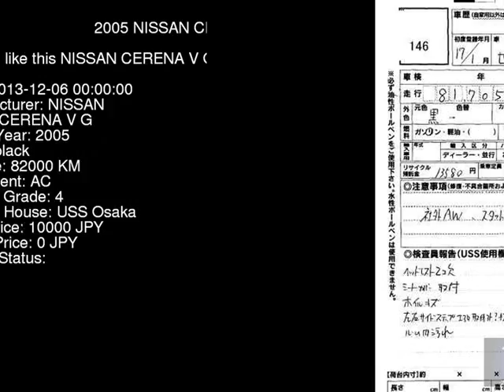2005 NISSAN CERENA V_G TNC24